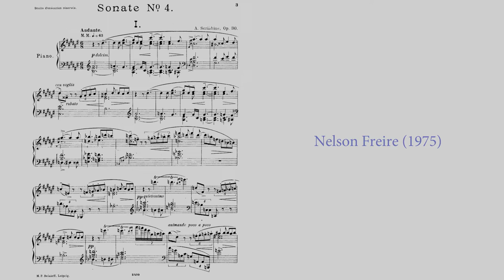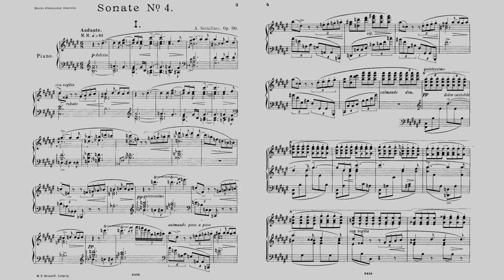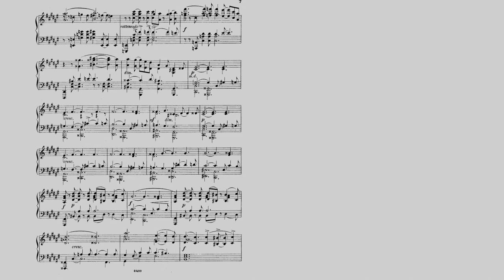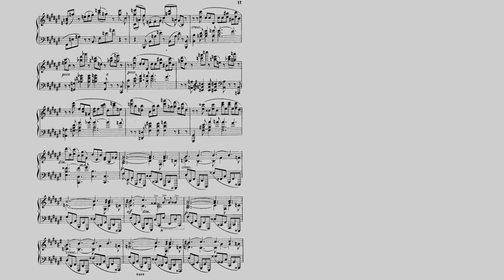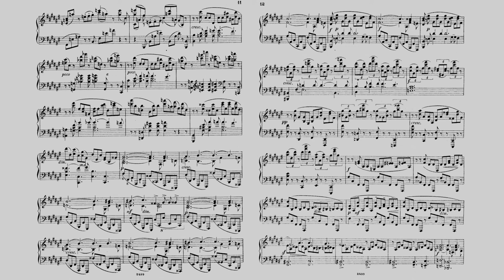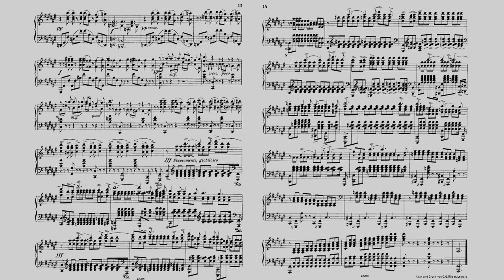Scriabin — Sonata para Piano Nº 4 | Roberto Szidon | Nelson Freire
Alexander Nikolayevitch Scriábin (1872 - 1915) (Александр Николаевич Скрябин) – Sonata para Piano Nº 4 (1903).
0:00 Roberto Szidon (1972)
8:22 Nelson Freire (1975)
A 4ª sonata para piano de Scriábin inaugurou sua segunda fase composicional. Na primeira fase, encaixam-se as sonatas 1 a 3. Na segunda, a 4 e a 5. Na terceira, da 6 à 10. A sonata 4 é a primeira a apresentar uma harmonia estendida (similar àquela usada pelo Jazz e pela Bossa Nova), ou seja, a harmonia tradicional do romantismo, mas com uso de acordes com, por exemplo, 9ª, 11ª e 13ª, indo bastante além das tríades. Além disso, já começam a aparecer harpejos para a mão esquerda que vão além de 2 oitavas, muitas vezes com saltos grandes de uma nota para a próxima. Porém, esta sonata ainda possui um desenvolvimento essencialmente romântico, embora a macro-estrutura fuja um pouco aos padrões do século XIX. A sonata Nº 5, já apresenta um desenvolvimento moderno e fluido, enfeitiçante ao estilo Scriábin, mas possui o mesmo tipo de harmonia da 4ª. Da sonata 6 em diante, Scriábin desenvolve um novo sistema harmônico no qual as relações harmônicas são reconstruídas em intervalos de quarta.

A sonata Nº 4 começa com o seu tema principal, tema A. Este tema, já na primeira aparição, na primeira fermata, parece levar o "acorde de Tristão e Isolda" ao extremo. O primeiro movimento, com um desenvolvimento lento, já parece mostrar que a harmonia desenvolvida até então já era pouca para o que o artista precisava exprimir. O segundo movimento (attacca, conectado ao primeiro sem pausa), em contrapartida, explora o ritmo com bastante originalidade e desenvolve um tema bastante diferente. No final, o tema A é recapitulado com toda a energia, levando à conclusão da sonata.